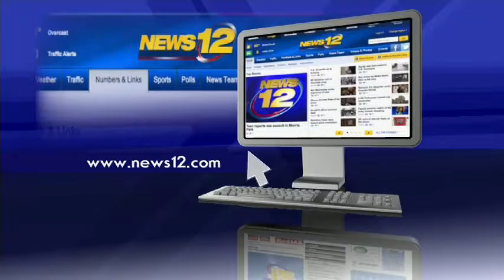Richard Rosario Photography Giveaway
Richard Rosario Photography on News12 Bronx Report